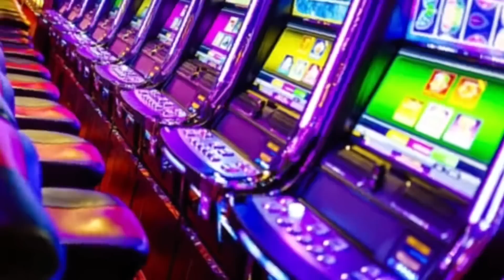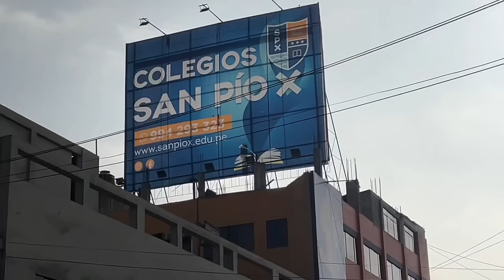Cosas COMUNES en PERÚ 🇵🇪 ¡En CUBA 🇨🇺 esto no se ve!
Vamos a la calle, te voy a mostrar cosas que son comunes en este país y que no se ven en mi país.